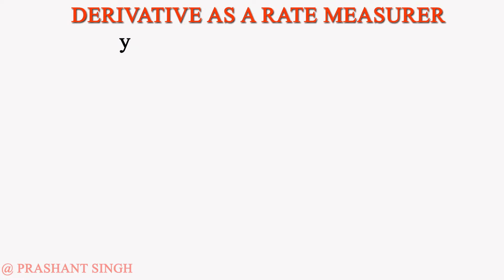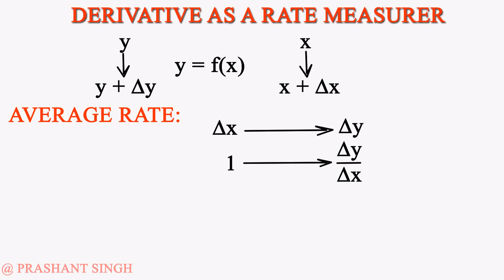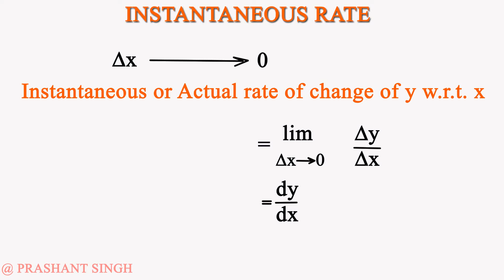DERIVATIVE AS RATE MEASURER: IITJEE/NEET